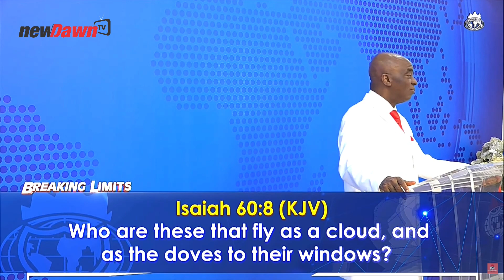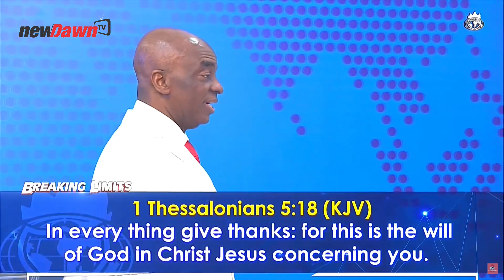GATEWAYS TO FINANCIAL FORTUNE | BISHOP DAVID OYEDEPO | NEWDAWNTV | JULY 2020